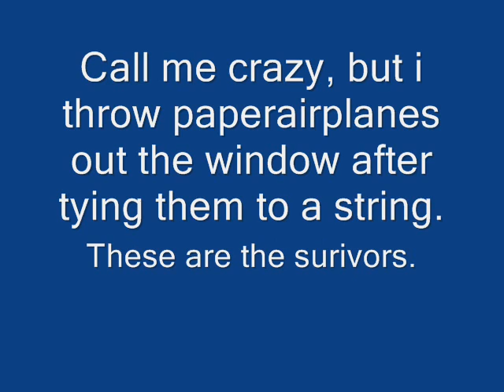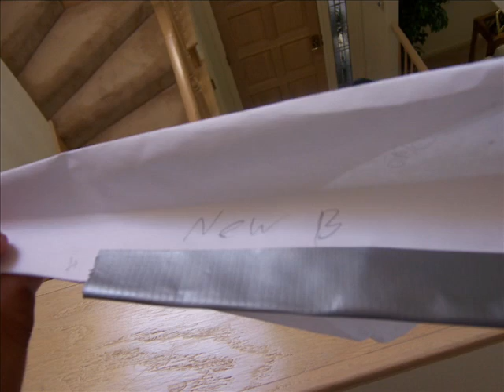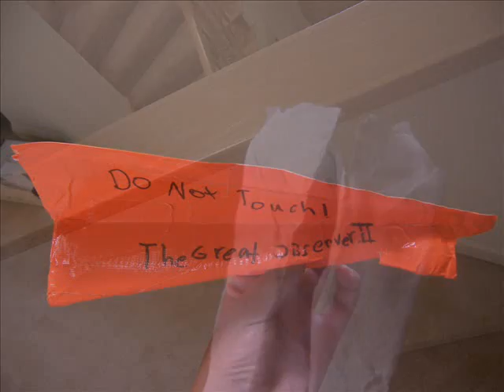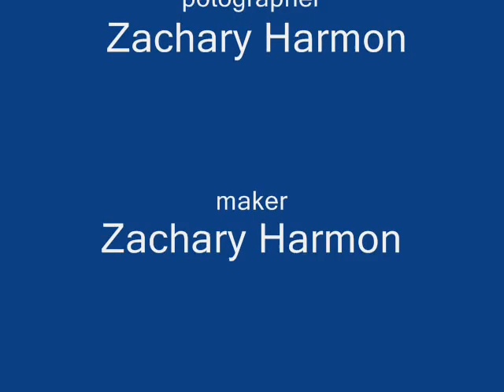paper airplanes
this isn't my best video but i like the music and i wanted to make a video like that.   will soon make another video to the same song.